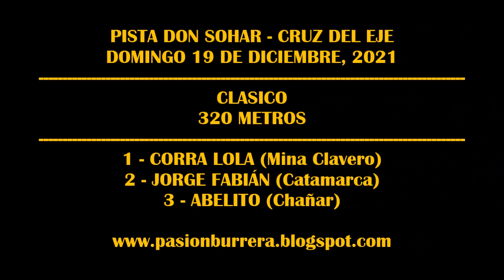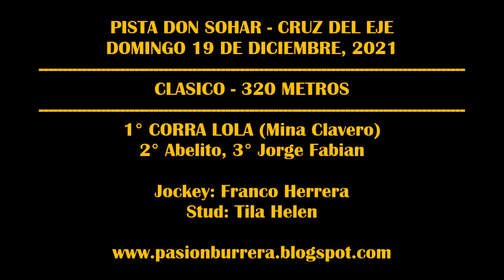CORRA LOLA, Pista Don Sohar - Cruz del Eje (19-12-2021)